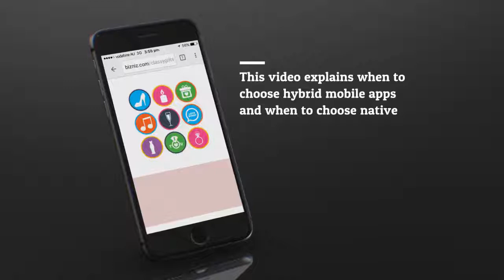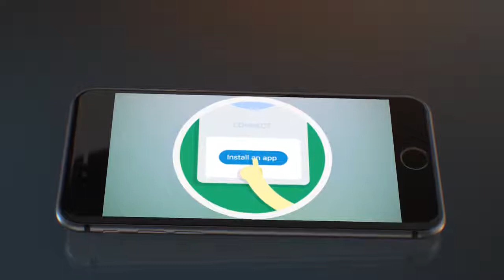Hybrid App or Native App: Which is Best?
This video will explain you the core difference between hybrid app development vs native app development and when to choose cross platform mobile apps and when to choose native mobile apps for your business.